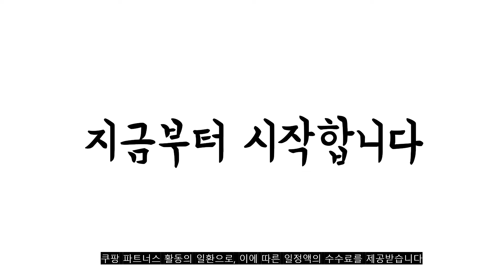광고 2022년 가장인기있는 lg유선청소기 추천 판매순위 TOP10 가성비 평점 후기 비교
❤️❤️❤️광고 2022년 가장인기있는 lg유선청소기 추천 판매순위 TOP10❤️❤️❤️

1위. LG전자 슈퍼 싸이킹3 싸이클론 진공청소기, 아이언그레이, K83IGY [215,000원]

2위. LG전자 싸이킹 POWER 진공청소기, 레드, C40RFHT [146,920원]

3위. 일렉트로룩스 얼티밋홈 700 유선 싸이클론 진공청소기, EFC71510, 쉘 화이트 [255,830원]

4위. LG전자 슈퍼 싸이킹 3 주니어 싸이클론 진공청소기, 샤이니 실버, K73SG [187,540원]

5위. 일렉트로룩스 얼티밋홈 700 유선 싸이클론 진공청소기, 블러쉬 핑크, EFC71511BP [268,840원]

6위. 일렉트로룩스 웰 Q6 무선 스틱청소기 WQ61-1OGG, 그라나이트 그레이 [164,480원]

7위. LG전자 싸이킹 파워 청소기, 샤이니 실버, C40SGY [158,000원]

8위. LG전자 싸이킹 POWER 진공청소기, 샤이니 블루, C40BGMY [159,000원]

9위. 일렉트로룩스 얼티밋 홈 700 유선청소기, 데님블루, EFC71511DB [250,450원]

10위. #[LG][공식판매점] 싸이킹 POWER 청소기 실버 C40SFHT, 폐가전수거있음   [145,440원]